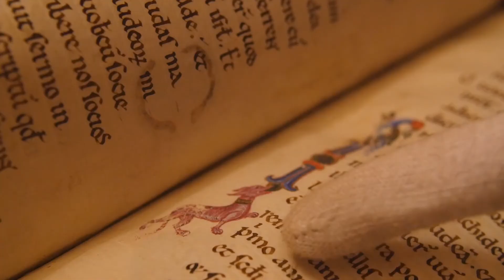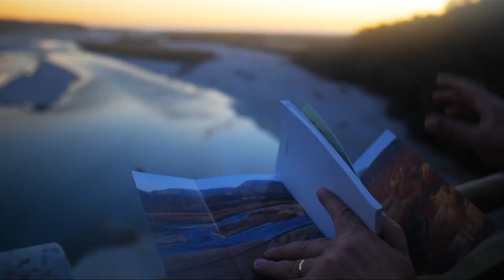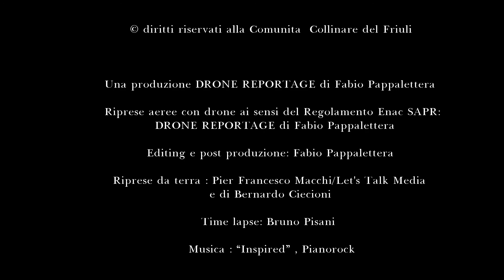Comunità Collinare del Friuli- L'UOMO IN CAMMINO SULLE ANTICHE VIE DELLA FEDE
Video prodotto per conto della Comunità Collinare del Friuli al fine di sviluppare le antiche vie di pellegrinaggio che percorrevano il Friuli Venezia Giulia (in particolare lungo il Tagliamento) come percorsi tracciati e percorribili da tutti.
Produzione ©DRONE REPORTAGE di Fabio Pappalettera (Edit, post-produzione e riprese con drone)
Riprese da terra : Bernardo Cecioni e Pier Francesco Macchi/Let's Talk Media
Time lapse: Bruno Pisani